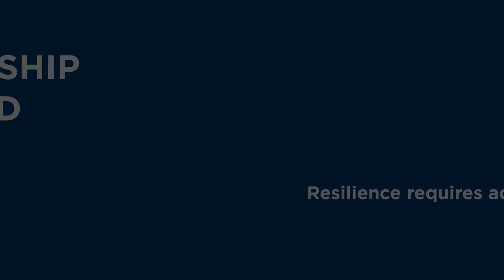Resilience requires accelerated digitisation within organisations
In this fascinating interview, Mark Braithwaite, MD, Odgers Berndtson APAC, speaks with David Whiteing, COO, Standard Chartered Bank about the rapid digitization of businesses is still embryonic and why faster decisions are reducing risk.